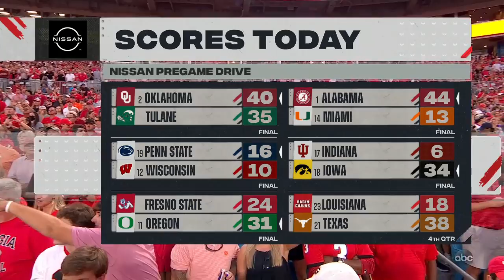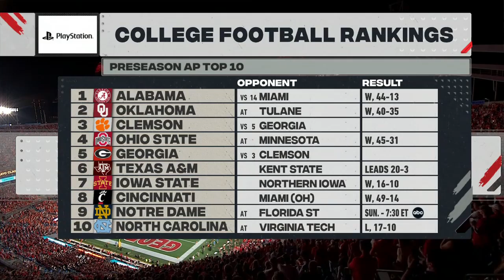NCAAF 2021 Week #1 - Georgia Bulldogs @ Clemson Tigers